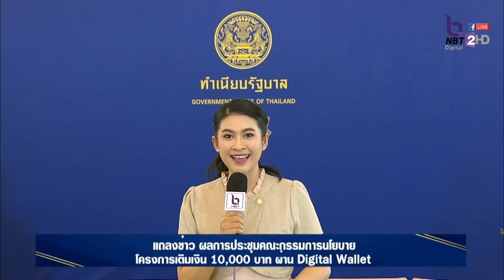รัฐบาลได้ฝ่าฟันอุปสรรค และตั้งใจทำนโยบายเติมเงิน 10,000 บาท ผ่าน Digital Wallet ยกระดับคุณภาพชีวิต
รัฐบาลได้ฝ่าฟันอุปสรรค และตั้งใจดำเนินนโยบายการเติมเงิน 10,000 บาท ผ่าน Digital Wallet เพื่อยกระดับคุณภาพชีวิตและพัฒนาเศรษฐกิจในภาพรวมของประเทศครับ
เราจะใส่เงิน 5 แสนล้านบาท ในระบบเศรษฐกิจลงไปถึงฐานรากครอบคลุมประชาชน 50 ล้านคน เศรษฐกิจในภาพรวมจะโตขึ้นอีกเพราะเงินจะกระจายไปยังทุกพื้นที่เพื่อกระตุ้นเศรษฐกิจ เกิดการจับจ่ายใช้สอย ยกระดับคุณภาพชีวิตและสร้างโอกาสในการประกอบอาชีพของประชาชนทุกกลุ่ม รวมถึงกลุ่มเปราะบาง และจะส่งผลให้ภาคธุรกิจขยายการลงทุน ขยายกิจการ ผลิตสินค้าที่มากขึ้น จ้างงานสร้างอาชีพเพิ่มขึ้น และเกิดการหมุนเวียนของกิจกรรมทางเศรษฐกิจ โดยสรุปคือ ทั้งประชาชน ชุมชน และผู้ประกอบการจะกลับมามีความเข้มแข็งในด้านเศรษฐกิจครับ

รัฐบาลจะได้รับผลตอบแทนคืนมาในรูปแบบของภาษี และการใช้ Digital Wallet จะทำให้การจับจ่ายใช้สอยเป็นไปตามวัตถุประสงค์ของโครงการ เพราะจะสามารถติดตามการใช้เงินได้จากระบบ ซึ่งที่สำคัญคือจุดเริ่มการวางรากฐานเศรษฐกิจดิจิทัลให้กับประเทศด้วยครับ

การดำเนินการต้องเป็นไปตามรัฐธรรมนูญแห่งราชอาณาจักรไทย พุทธศักราช 2560 กฎหมายและระเบียบที่เกี่ยวข้องอยู่แล้วครับ ด้วยการเปิดรับฟังความเห็นรอบด้าน ผมให้ความสำคัญกับการดำเนินการด้วยความโปร่งใส ตรวจสอบได้ ซื่อสัตย์ สุจริต รอบคอบ และระมัดระวัง เพื่อประโยชน์ของพี่น้องประชาชนเป็นที่ตั้ง ทั้งนี้การรักษาวินัยการเงินการคลังของรัฐ ก็เป็นเรื่องสำคัญที่รัฐบาลไม่มองข้ามอย่างแน่นอน